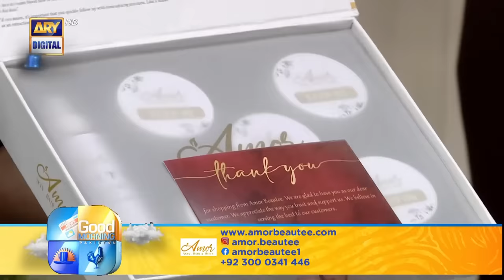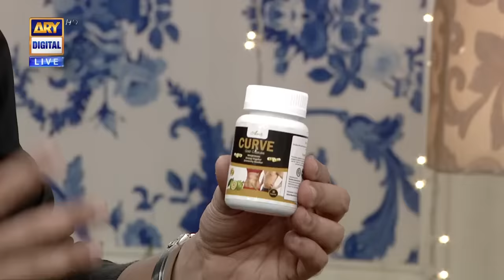Good Morning Pakistan - Nadia Khan - Sadia Imam - 24th January 2023 - ARY Digital Show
Topic: Tips For a Successful Wedding Dress Shopping Experience

Guest: Sadia Imam, Nadia Khan, Munazzah Arif,